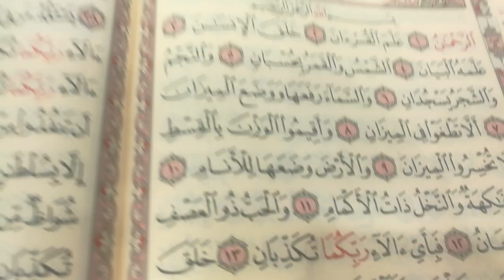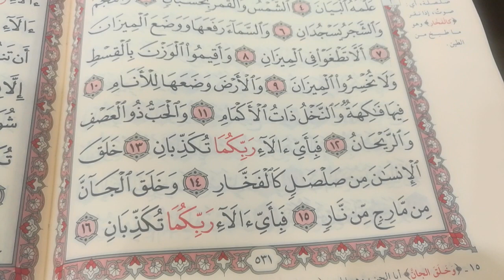تحفيظ القرآن الكريم سورة الرحمن من الآية رقم 1إلى الآية رقم 16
اللهم اجبر خاطر والدى حلقات القرآن الكريم من النور المبين حفظ سورة الرحمن من الآية 1إلى الآية 16